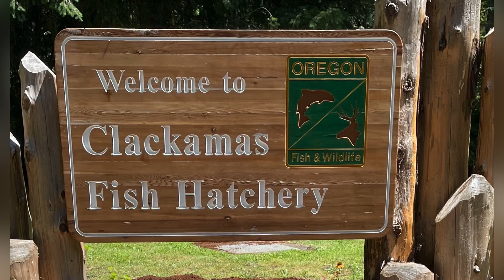Where the salmon swim